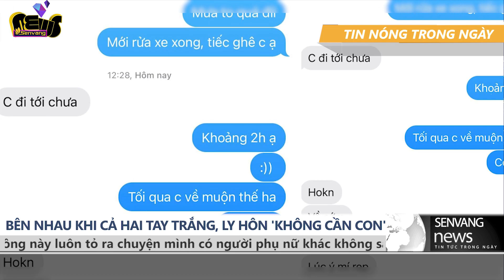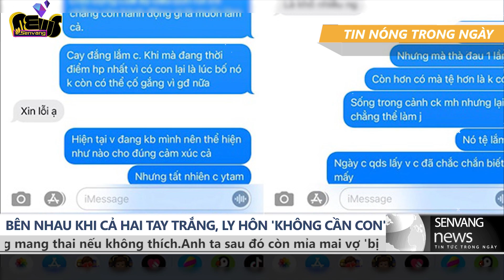Ly hôn vợ vì tự do - 'Giữ con mà nuôi. Không cần'